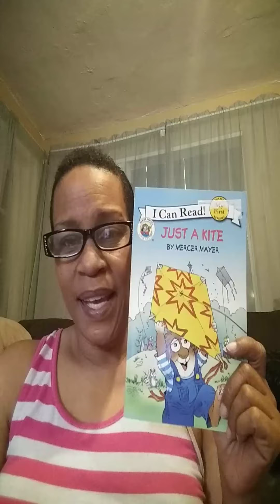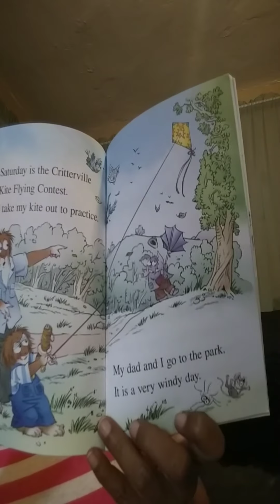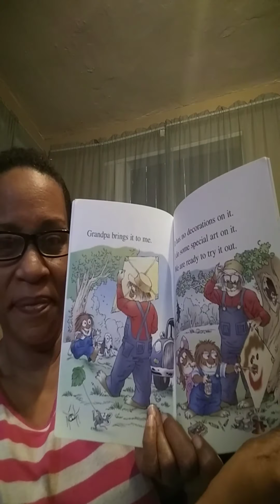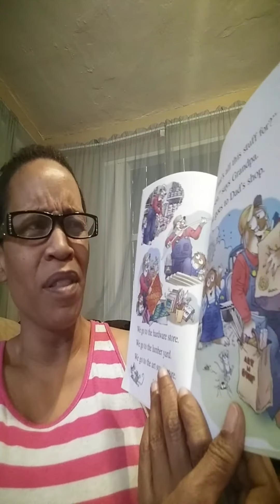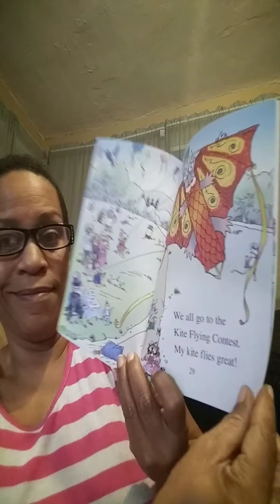Just a Kite By: Mercer Mayer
Distance Learning Storytime Stay at Home Stories - Virus Free